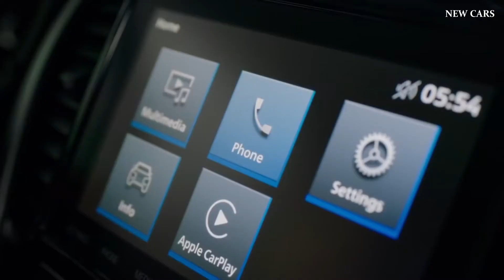Mitsubishi Pajero 2021 Sport - Legend SUV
Hey Guys, This is the new Mitsubishi Pajero 2021 (Pajero Sport) - Legend SUV! 2021 Mitsubishi Pajero Sport would debuts with updated design, and new tech. Check out interior, exterior, features, technology and safety system of this off-road SUV in this video. Comment down your thoughts!

The main design change takes place at the front where the Pajero Sport (sold as the Shogun Sport in the UK and Montero Sport in other markets) adopts Mitsubishi’s Dynamic Shield identity. The new headlights and grille look very similar to the Triton/L200 pickup on which the Pajero Sport is based, with only the bumper looking slightly less rugged than the truck’s.

Another minor difference regards the combination lights placed under the headlights. Less visible to the naked eye is the 2020 Pajero Sport’s higher bonnet which contributes to a more imposing appearance. The rest of the bodywork does not seem to feature significant changes bar some subtle updates to the rear bumper, new wheels, and a sporty roof spoiler.

Another area where Mitsubishi operated changes is the interior which is said to offer more quality and comfort courtesy of updates such as a refreshed center console, soft padded door handles, new AC power outlet added on the rear passenger console, and a storage space located under the center armrest.

Equipment-wise, the facelifted Pajero Sport benefits from the new 8-inch Smartphone-Link Display Audio (SDA) infotainment system, a new 8-inch color LCD meter in the instrument panel, and the Mitsubishi Remote Control keyless operation system which allows the driver to open or close the doors using their smartphone — including the new power tailgate.

As with the facelifted Triton/L200 truck, Mitsubishi has given the Pajero Sport enhanced safety features including Lane Change Assist (LCA) and Rear Cross Traffic Alert (RCTA) functions.

Nothing changes from a mechanical standpoint as the rugged SUV carries on with the 2.4-liter MIVEC four-cylinder turbo diesel engine mated to an 8-speed automatic transmission. The latter channels the engine’s 181 PS (178 hp) and 430 Nm (317 lb-ft) of torque to all four wheels via the same Super-Select 4WD-II system which now offers a new off-road mode and a newly-designed switch.